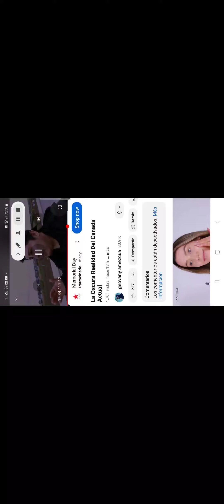25 de mayo de 2024